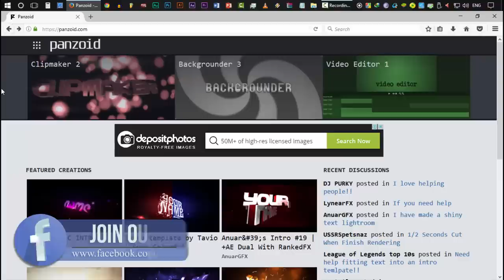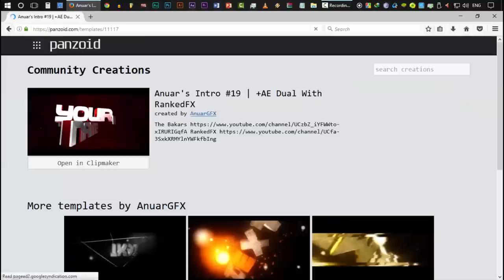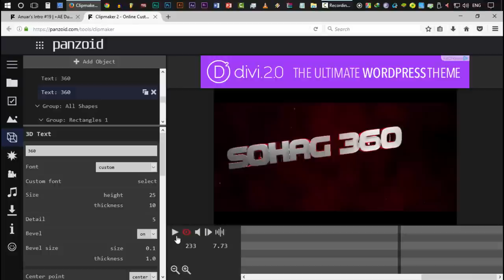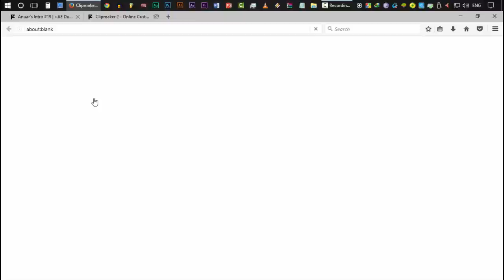Create Free Intro Video without Any Software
I have another video of creating intro for YouTube where I have shown a way to edit Sony vegas intro templates which is bit tricky for some people. This video is about Panzoid. It's a website that will help you to create free intro very easily. It reduces a load of effort since it does not require any third party software.